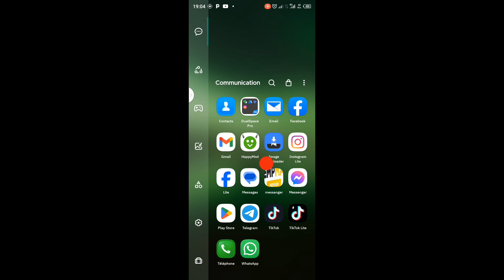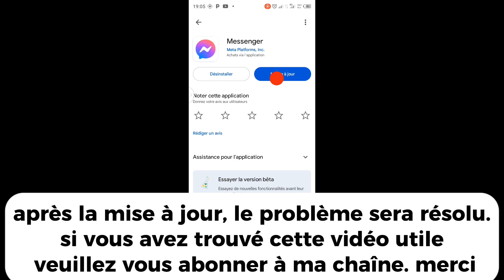Comment résoudre le problème de non-affichage de l'option Personnes sur Messenger || 2024